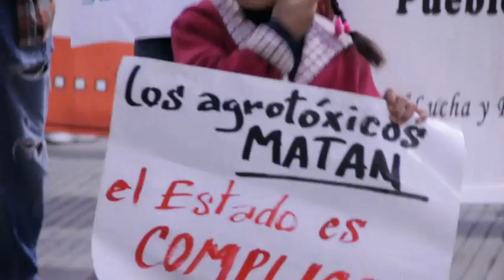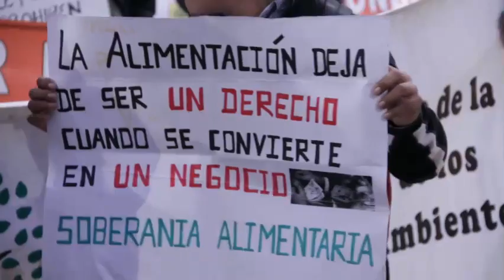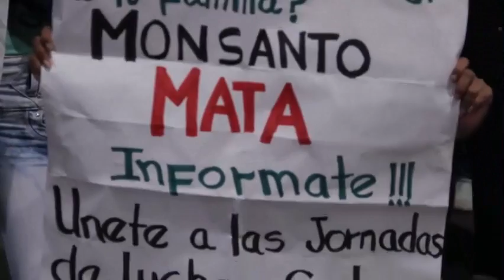MARCHA CONTRA MONSANTO 2016 SANTA CRUZ BOLIVIA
Más de 400 ciudades de unos 50 países realizaron este sábado 21 de mayo actividades de protestas contra Monsanto con la finalidad de expresar el rechazo hacia el principal productor de agrotóxicos del mundo.
Unas 100 personas marcharon por el centro de la ciudad de Santa Cruz de la Sierra, Bolivia, en el marco de la protesta mundial contra la empresa Monsanto productora de semillas transgénicas y del herbicida Round Up que contiene glifosato, entre otras poderosas toxinas, y catalogado por la Organización Mundial de la Salud como probablemente cancerígeno para los seres humanos.
Esta actividad de escala mundial tiene como objetivo crear conciencia sobre el peligro de los Organismos Genéticamente Modificados (OGM) y de los productos químicos como el glifosato, los cuales son producidos por la empresa estadounidense.